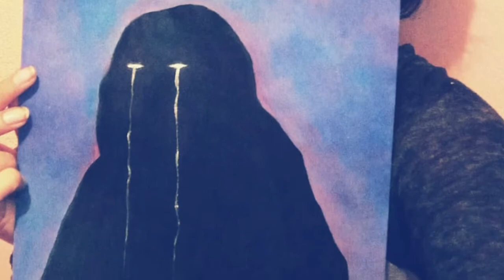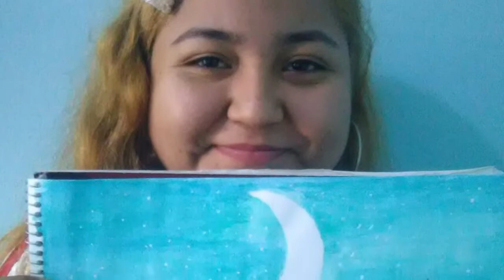Taller de Pintura 2021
Nuestros alumnos del taller de pintura realizaron diferentes actividades donde dieron a conocer sus trabajos